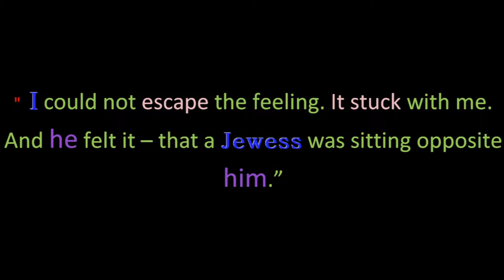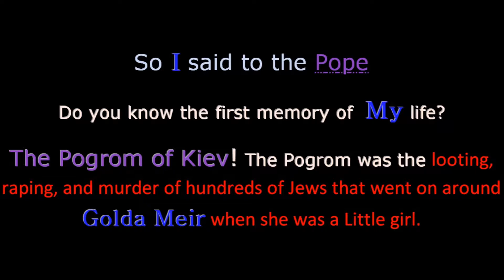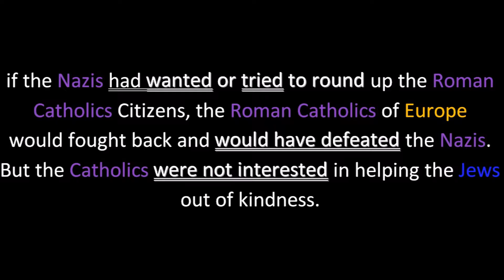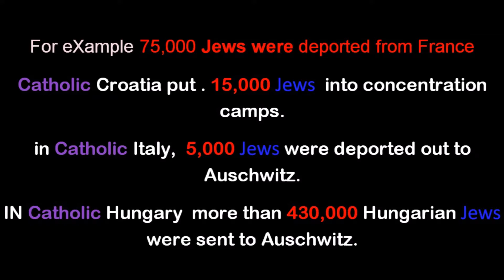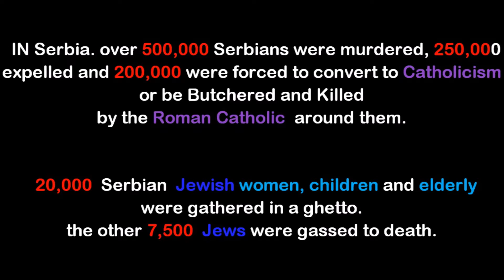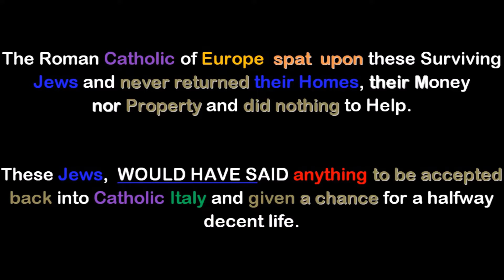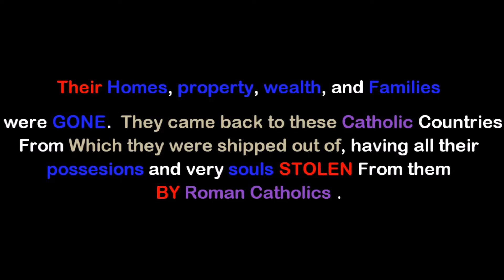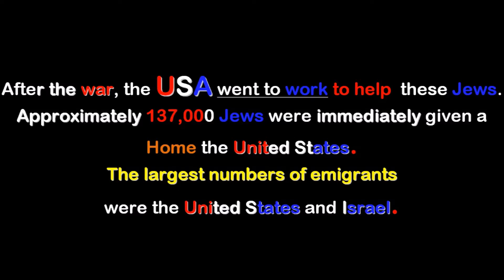Golda Meir Movie